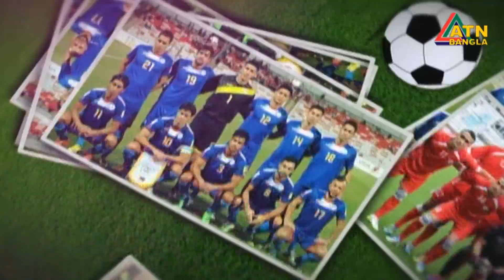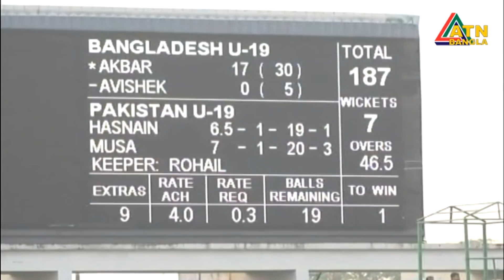এটিএন বাংলা সকালের সংবাদ । ATN BANGLA News at 10am | 02.10.2018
News Presented by- Anamika Hasan Punam